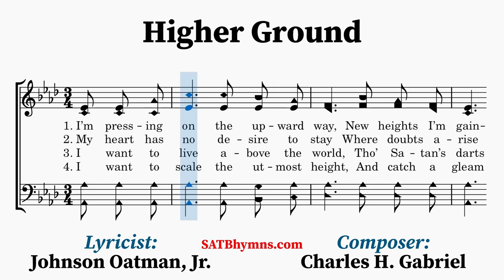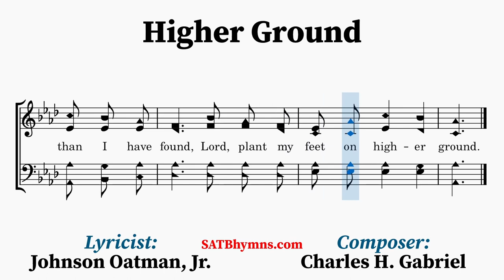Higher Ground | Johnson Oatman, Jr., Charles H. Gabriel | A Cappella/SATB Hymn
Lyricist: Johnson Oatman, Jr.
Composer: Charles H. Gabriel

This text by Johnson Oatman Jr. (1856–1922) and tune by Charles H. Gabriel (1856–1932) were written in 1892, when Oatman first started to write gospel songs and Gabriel had just moved to Chicago from California. How the hymn came to be is unclear, but it's likely Oatman had reached out to notable gospel composers, such as Gabriel, seeking help in providing tunes for his poems.
~Lyrics~
1. I’m pressing on the upward way,
New heights I’m gaining ev’ry day;
Still praying as I onward bound,

[CHORUS]
Lord, lift me up, and let me stand,
By faith, on heaven’s tableland;

2. My heart has no desire to stay
Where doubts arise and fears dismay;
Tho’ some may dwell where these abound,
My pray’r, my aim is higher ground.

[CHORUS]

3. I want to live above the world,
Tho’ Satan’s darts at me are hurled;
For faith has caught the joyful sound,
The song of saints on higher ground.

[CHORUS]

4. I want to scale the utmost height,
And catch a gleam of glory bright;
But still I’ll pray till heav’n I’ve found,
“Lord, lead me on to higher ground.”